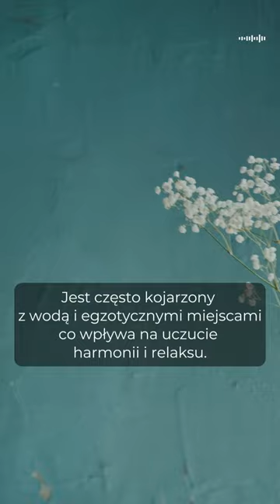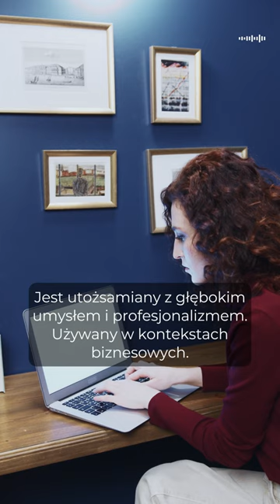Psychologia kolorów part 2